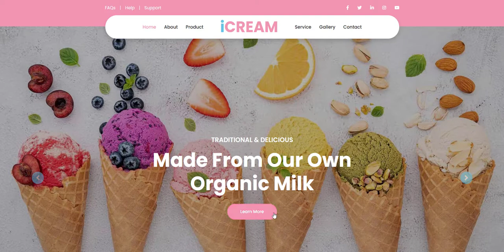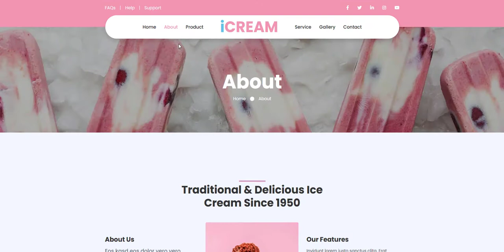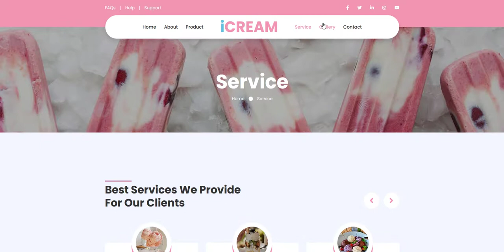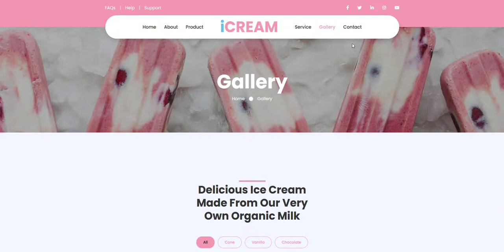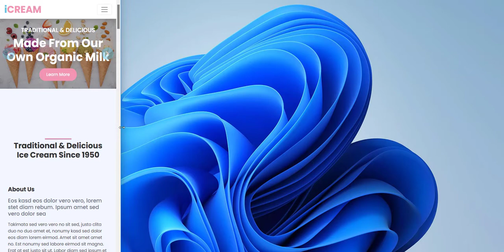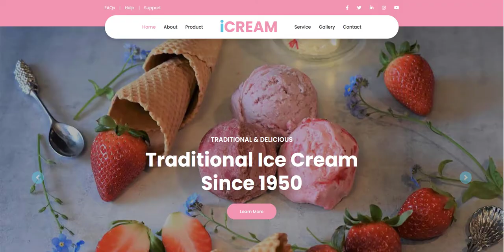Complete Ice Cream Shop Website Design - HTML- CSS - JavaScript - 100% Free - Free Website Code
Complete Responsive Ice Cream Shop Website Design -  free project source code Download ⭐⭐⭐ 💚💖💙

⭐⭐ How to create a complete responsive Ice Cream Shop Website Design Template using HTML CSS and vanilla JavaScript. 🌟💚💖💙

If you face any problems downloading the source code or project file, disable your AdBlocker Extension. Then visit again and try.

FreeWebsiteCode.com tries to provide HTML, CSS, SCSS, JavaScript, React, Android Studio, Java, PHP, Laravel, Python, Django, C#(C Sharp), and ASP.net-related projects 100% free. We try to make learning easier. Free Website Code always tries to give free projects to new learners. Free projects and source code will help to learn quickly. They can save time and learn more.

⭐⭐⭐ SOURCE CODES  ⭐⭐⭐

💚💖💙🌟 The main feature of this website is: 🌟💚💖💙
✔   Responsive Header / Navbar with toggle menu bar effect.
✅ Responsive home section using flexbox.
✔   Responsive specialty section with hover effects using flexbox.
✅ Responsive popular product card section using flexbox.
✔   Responsive image gallery with hover effect section using flexbox.
✅ Responsive steps section using flexbox.
✔   Responsive review card section using flexbox.
✅ Responsive order contact form section using flexbox.
✔   Responsive footer section.
✅ Loading animation with fade-out effect using JavaScript.
✔   Scroll to top button using JavaScript.

"Design Credit: "

✅ 100% Free Source Code Download Guaranteed. Stay With Free Website Code 👍❤👍
All kinds of free website codes are available here. Anyone can download Source Code free of cost.

👇👇👇 Follow Us 👍👍👍

How to make a website using HTML CSS and JavaScript
Complete website in HTML CSS and JavaScript with source code.

❤ ❤ ❤ Create a completely responsive Online Complete Responsive Ice Cream Shop Design Using HTML CSS And JAVASCRIPT From Scratch / Template -  100% Free Source Code ❤ ❤ ❤